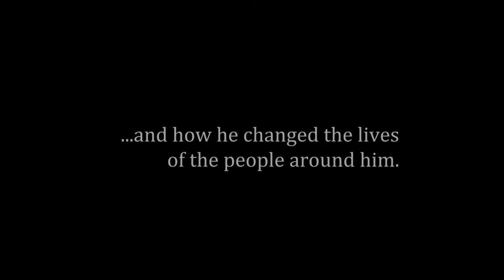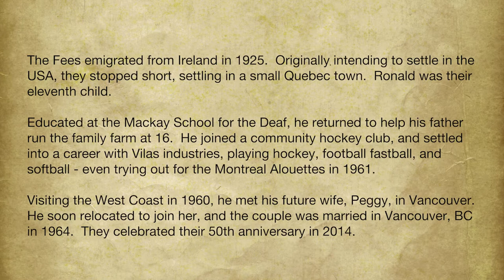Dunham Deaf Boy Trailer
Ronald Fee , Peggy Fee
Country: CANADA
Genre: Documentary,Sports,biography and History
Language: ASL with English subtitles and voice-over

Directed by: Ladan Sahraei
Patrick and Margaret Fee immigrated to Montreal from Farmaugh County, Ireland in 1925 and trekking with horses’ wagon trying to cross the USA border but got stranded 20 miles before the border due to birth of their 5th child. They settled in small town in Quebec. Ronald was 11th out of 12 siblings. He was sent to Mackay School for the Deaf at age of 7 and he left at age of 16 to help father to run the farm.  While he was spending his youth there he joined the community hockey as he already played hockey at MacKay. He was pulled out of hockey to work as Furniture polisher for Vilas Industries Ltd then to Cowansville Vics Team in Intermediate league and he moved on to play fastball for Vilas team for two years. He was also asked to tryout with Brome Missisquoi Bombers football in 1959 and made the team as defensive end. Coach Glen Brown switched him to play as middle guard.  Ronald was invited to try out at football camp in Granby, Que for Montreal Alouettes.

He visited to West Coast with his pals from Mackay in 1960 where he met his future wife, Peggy Brooker and they settled in Vancouver, BC. They celebrated their 50th wedding anniversary last June 26, 2014 with 220 guests.